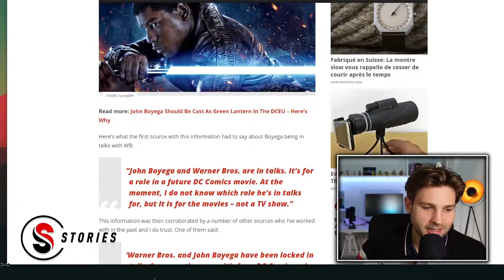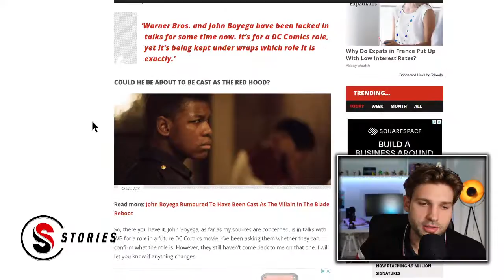EXCLUSIVE John Boyega Is Reportedly In Talks With WB To Star In A Future DC Comics Movie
EXCLUSIVE: It’s been told to us by sources close to WarnerMedia that they are in talks with John Boyega over a possible DC Comics movie role. Now, full disclosure, I wasn’t told which role he’s up for, but I’ve been specifically told that it’ll be for one of their upcoming movies, not TV shows.